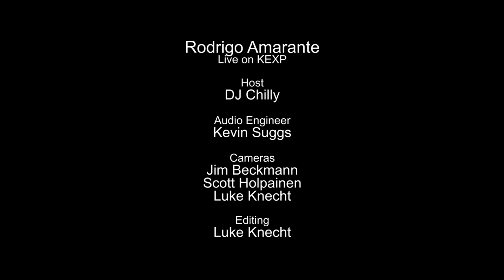Rodrigo Amarante - The Ribbon (Live on KEXP)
presents Rodrigo Amarante performing "The Ribbon" live in the KEXP studio. Recorded June 19, 2014.

Host: DJ Chilly
Audio Engineer: Kevin Suggs
Cameras: Jim Beckmann, Scott Holpainen & Luke Knecht
Editor: Luke Knecht